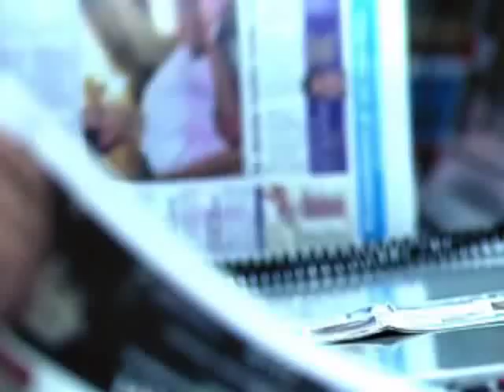Hartmann og den danske model: Arbejde